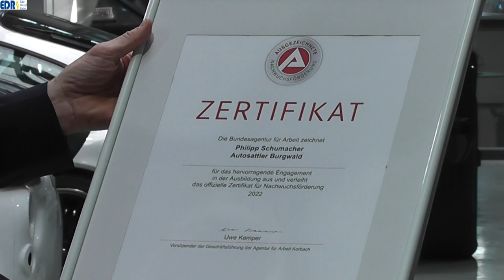Ausbildungspreis für Autosattlerei Burgwald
Kleiner Betrieb mit großem Engagement für die Ausbildung: Die Agentur für Arbeit Korbach hat am Freitag die Autosattlerei Burgwald von Philipp Schumacher mit dem „Zertifikat für Nachwuchsförderung“ ausgezeichnet.
Aus mehreren Gründen sei die Wahl auf die Autosattlerei gefallen, sagte der operative Geschäftsführer der Agentur, Bernd Wilke, bei der Zertifikatsübergabe. Zum einen sei Inhaber Philipp Schumacher sehr engagiert und biete zudem den Auszubildenden zahlreiche Benefits. So übernehme er die Kosten für das Ausbildungsstück, die Kosten der Unterkunft während des schulischen Teils der Ausbildung, die Schulgebühren, die eigentlich der Azubi trägt, und die Fahrtkosten zur Schule.